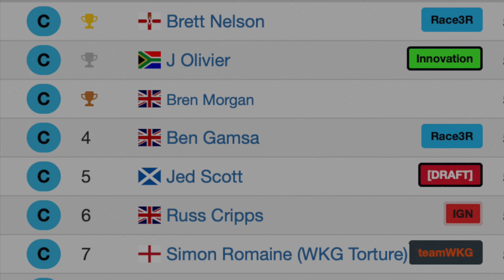3R VOLT Interval Ride Lead Kristin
Tick Tock  2 Laps 36 km